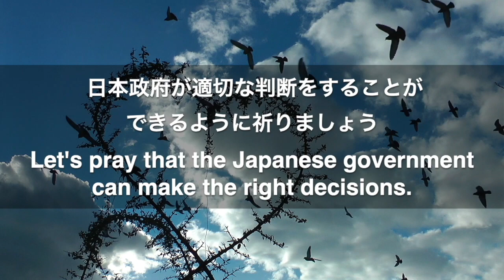PRAY2020 5.8 池田恵賜師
JiSPが毎週金曜日に祈りの配信をしていきます。
ぜひ心合わせて共に祈り、この時を乗り越えていきましょう。

【祈祷課題】
日本政府が適切な判断をしていくことができるように
Let's pray that the Japanese government can make the right decisions.